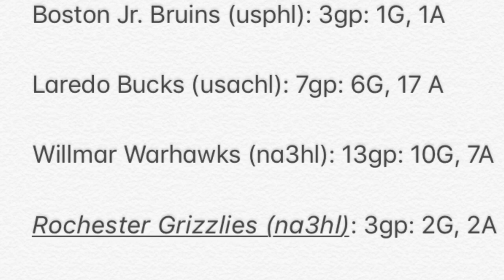Hunter Hall hockey film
6’4” 220 ibs. C/LW
12/22/98

USACHL: 7gp: 6G, 17A
NAHL: 3gp: 0G, 0A
NCDC: 1gp: 0G, 0A
USPHL (premier): 40 gp: 24G, 32A
NA3HL: 16gp: 12G, 9A

Currently playing for the Rochester Grizzlies.